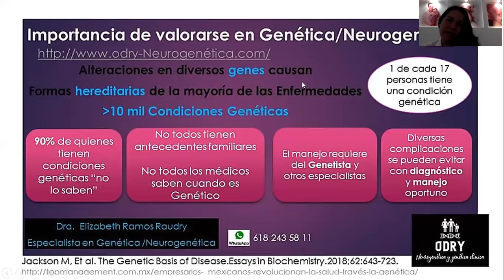Porque consultarse en Genética?